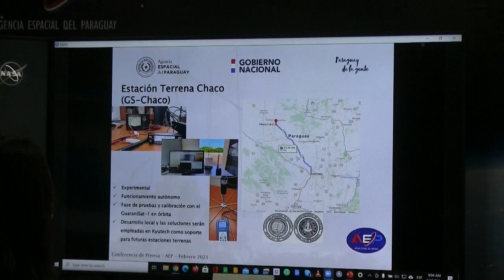Con el lanzamiento de su primer satélite Paraguay se abre al desarrollo tecnológico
El lanzamiento al espacio este sábado del primer satélite paraguayo, el Guaranisat-1, es visto como el comienzo de una nueva etapa para el desarrollo tecnológico del país suramericano que ayudará a mejorar la gestión y planificación de respuestas a problemas terrestres.

Los altos responsables e ingenieros de la Agencia Espacial del Paraguay (AEP) insistieron este martes, en la presentación del lanzamiento, en que el diseño y la elaboración del Guaranisat-1, con la cooperación de Japón, es solo el primer paso de un proyecto que pretende "crear capacidades".

¡Visítenos!